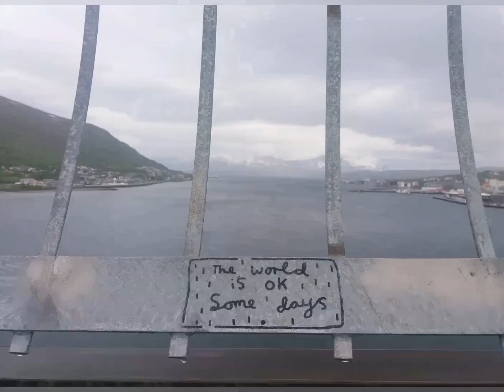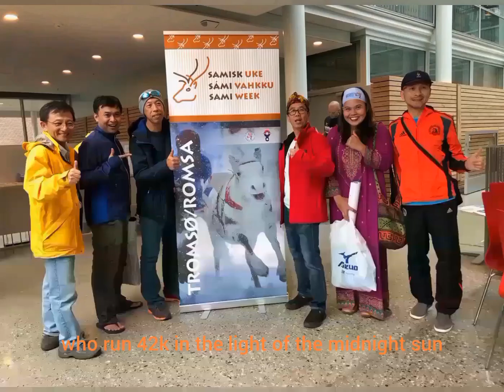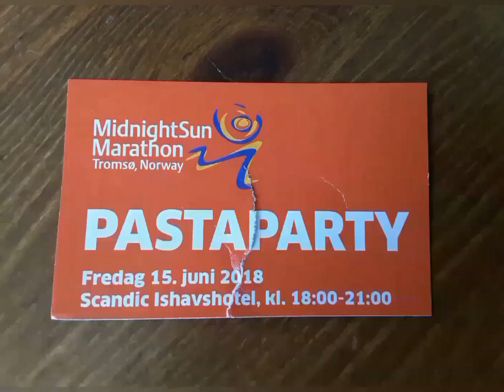ROAD TO MIDNIGHT SUN MARATHON PART 3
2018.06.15 : ROAD TO MIDNIGHT SUN MARATHON 2018, DAY-1

Day-1 activities before Midnight Sun Marathon 2018 :
1) Morning run : City Hall - Arctic Cathedral - City Hall
2) Morning run hosted by Northern Runners from Tromso City Hall to Telegrafbukta, a popular local recreational area at the south of the island Tromso. Here fellow runners have an optional arctic morning swim 🏊, before heading back to the city center. This is a truly memorable running experience 👍
3) Pick up startnumber/bib & visit the MSM-Shop
4) Arctic Pasta Party